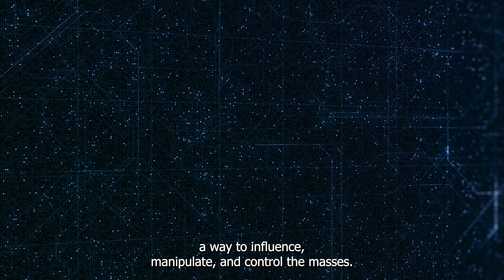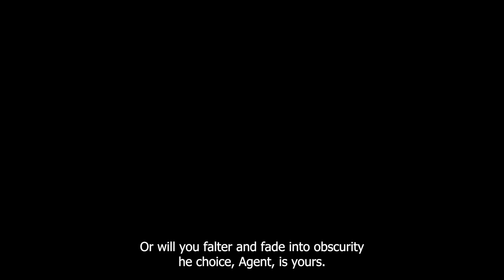Hack-a-Thon 2023 - Psyops Mission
Welcome Agent. Working alone is futile. We look forward to what you create.